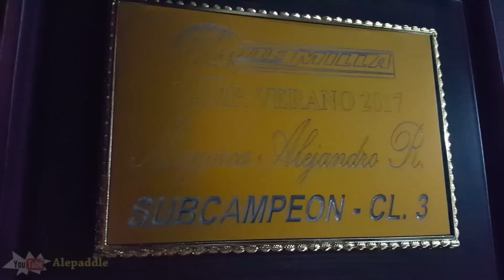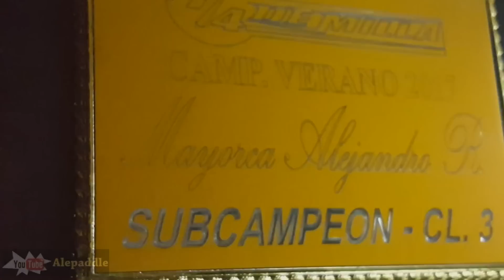Volvimos a CORRER !!! + Entrega de Plaqueta SUBCAMPEON CL.3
Nuevamente volvimos! esta vez una fecha esporádica del Camp. Inv/Otoño 2017.